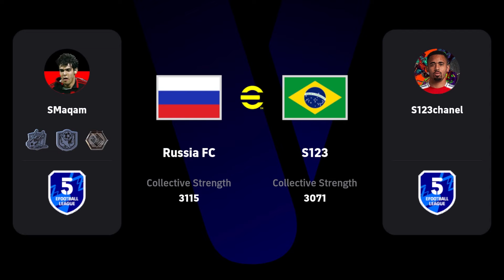BRAZIL X FRANCE! 😱😱 BEST SPECIAL SQUAD BUILDER!! EFOOTBALL 2025 MOBILE